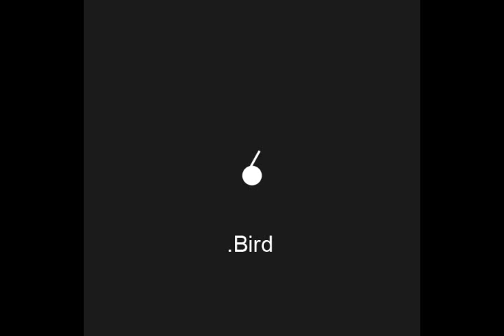Dragonpurr - Deadly Cereal Boxes